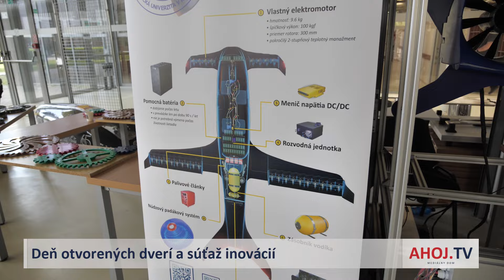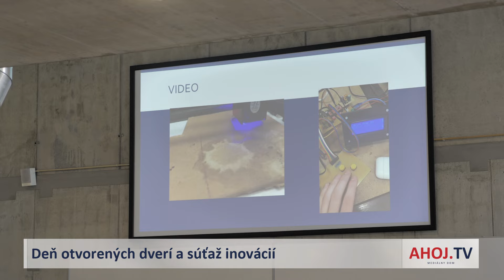Strojnícka fakulta v Košiciach otvorila dvere a ocenila kreatívnych stredoškolákov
KOŠICE | Strojnícka fakulta v Košiciach otvorila dvere a ocenila kreatívnych stredoškolákov. Viac sa už dozviete v našej videoreportáži.